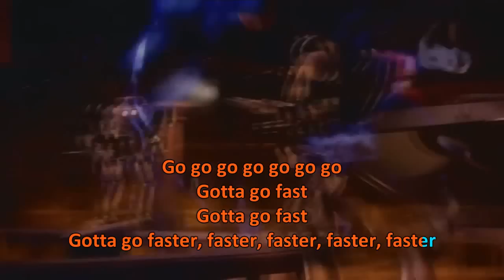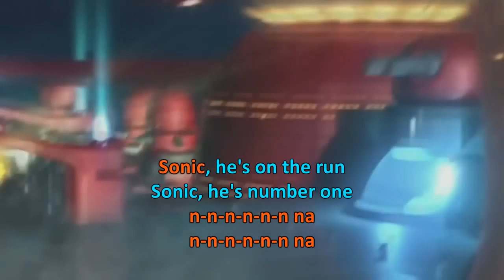[SONIC KARAOKE ~CARTOONS~] Sonic X - Gotta go fast (Norman J. Grossfield)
4th WORK
After the Japanese version, here's the American one :D

Dedicato al cartone: Sonic X
Canzone cantata da: Norman J. Grossfield
Versione: Americana (US)

Thanks dude, you are magic! :P